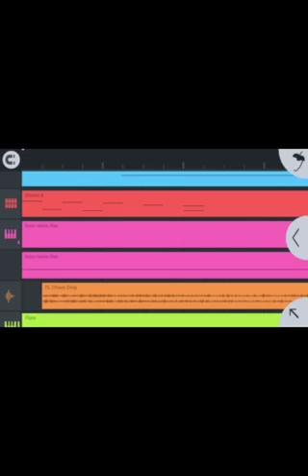Space echoes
Official Bluefucious 187 Ent Channel